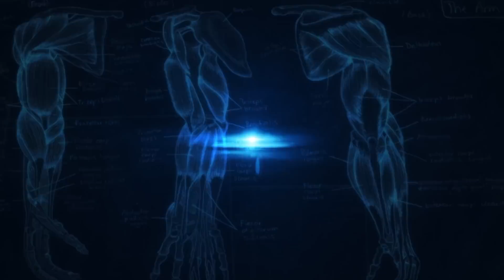Meat & Vegetable Consumption